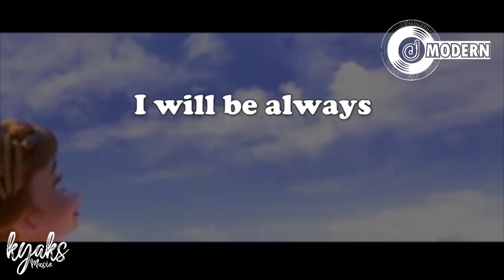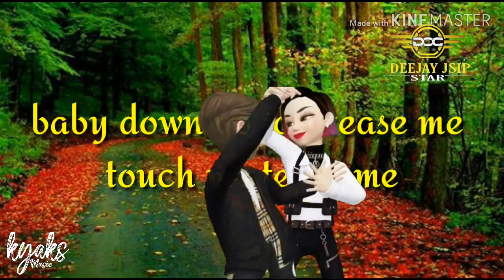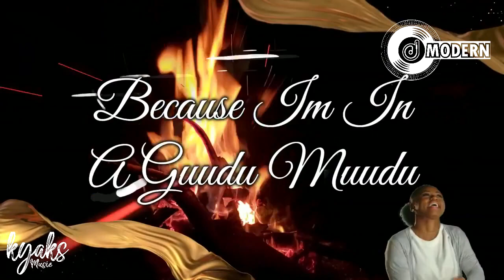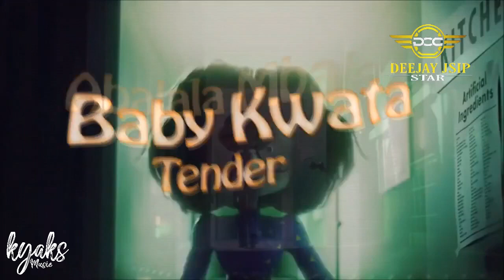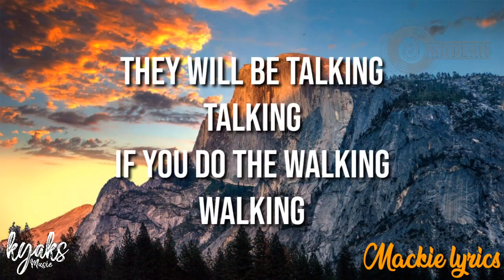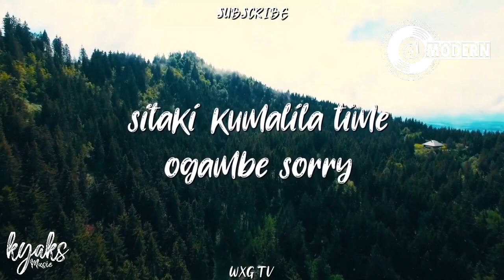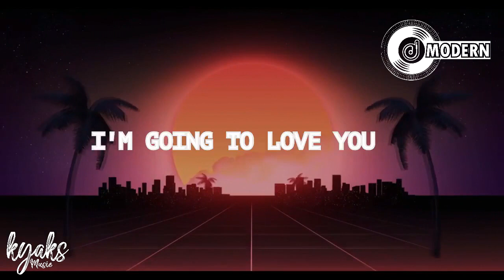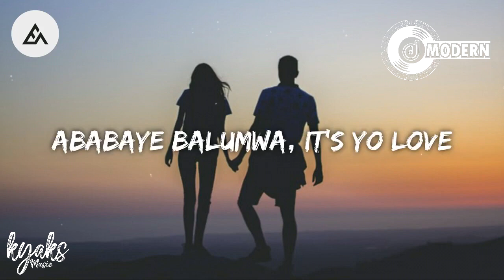UGANDAN BEST NONSTOP--JANUARY--DJ MODERN x DJ jSip 2021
BEST variety NONSTOP--JANUARY--DJ MODERN x DJ jSip 2021